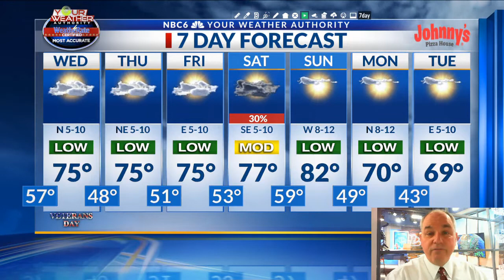Sunshine and pleasant temperatures return for a few days as rain will likely hold off until Saturday